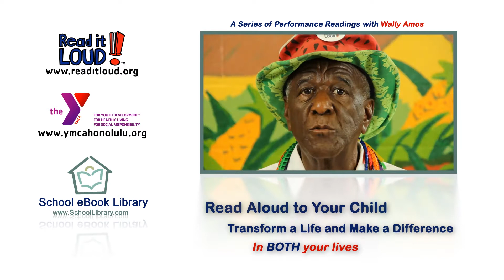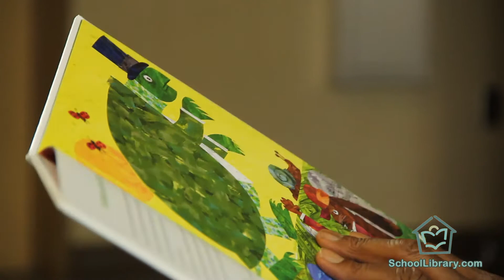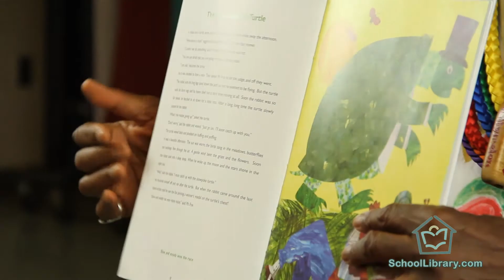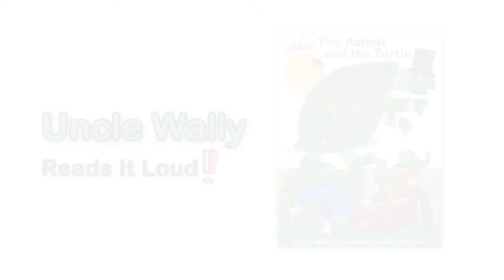The Rabbit and the Turtle, by Eric Carle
The Read2gether Foundation presents a Wally Amos performance reading.

for more great books and videos.

Aesop's fables have been around for centuries, and most readers have heard various versions of them all, especially the one about the turtle racing the hare. By choosing it as the title of his book, and changing it to THE RABBIT AND THE TURTLE, Eric Carle welcomes the reader into his collection and gives it a comfortably modern tone that echoes throughout the book, not only in the storytelling but in the vivid tissue paper collages that fill the pages. As in the original version, each story is told in a single page, with a moral tagging along at the end.